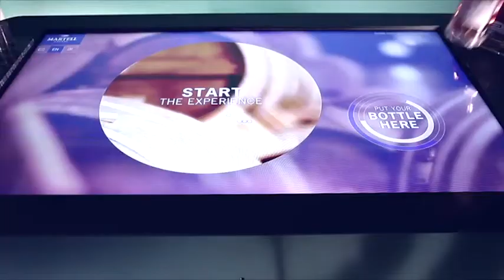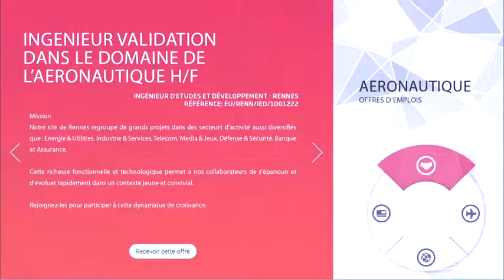LSV interactive table